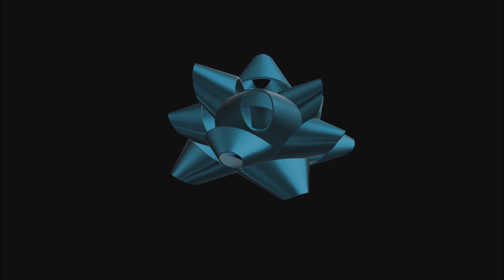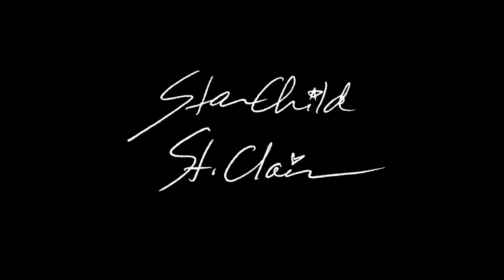B-Side Blues ♫ (The Electric Collection) 🎸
Oh, hello. Fancy meeting you here. This is a smooth little tune I like to call, B-Side Blues. Music and video by me. Thanks for stopping by and jamming out with me! Rock on.

Fire within forges mastery. I create music and art for the love of it, inspired by life. I'm also a writer/director and plan to do the music for my own movies. Yeah!!!

I'm a self-taught musician and I use a digital 8-track to record all my songs, which I then finish editing on my computer (along with the videos). All of my songs are freestyle jams that I play in my bedroom and record in layers. I don't have the greatest instruments/equipment in the world, but I do what I can with what I have.

B-Side Blues ♫ (The Electric Collection) 🎸 by StarChild St. Clair Music